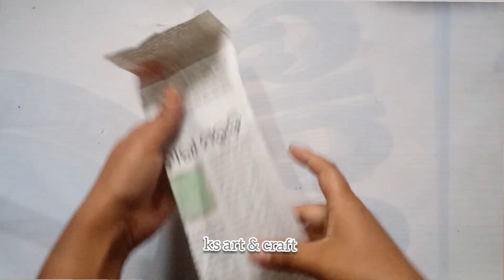Best Out Waste Newspaper Wall Hanging | Unique Newspaper Flower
Best Out Waste Newspaper Wall Hanging | Unique Newspaper Flower ‎@ksartcraft8454